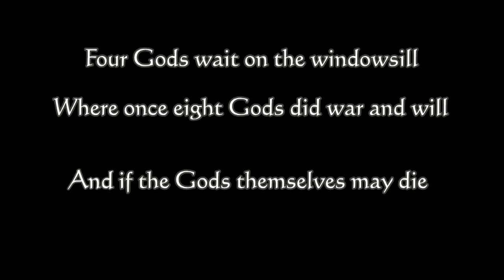Adventures On the Rain-Slick Precipice of Darkness part 1 (1/2)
Adventures On the Rain-Slick Precipice of Darkness with your host stefman123 please remember to check out theletsplay.com and totalwartracker.com
sorry for the low mic volume itll be fixed for episode 2 Check out Stefmans Channel ➜

Looking to submit you video's to the channel!? Give us the info for a chance!